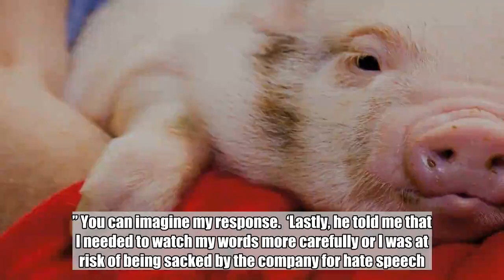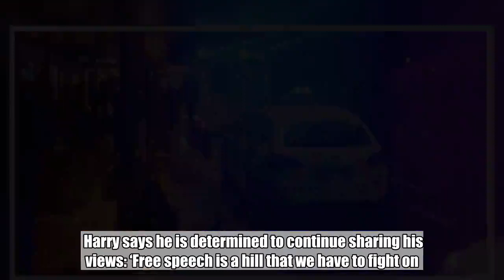Man interrogated by police for liking a 'transphobic' tweet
A man said he was questioned by police for over 30 minutes after he liked a tweet that appears to mock the transgender community.  Harry Miller, who believes ‘trans women are not women’, says the formal probe by Humberside Police was into his ‘thinking’ and his reasons for liking the limerick on Twitter.  The limerick referred to trans women as ‘stupid’ and made comments about vaginas and ‘synthetic’ hormones.  Mr Miller, who used to be a policeman, says an officer told him he was investigating reports of a hate crime.  ‘Cop said he was in possession of 30 tweets by me,’ he recalled on Twitter.  ‘I asked if any contained criminal material. He said “No.”  ‘I asked if any came close to being criminal and he read me a limerick. Honestly. A limerick. A cop read me a limerick over the phone.’  Advertisement  Advertisement  After telling the PC he did not write the limerick, he reportedly said: ‘Ah. But you liked it and promoted it.’  He concluded: ‘It’s not a crime, but it will be recorded as a hate incident.’  Harry said the conversation turned ‘incredibly sinister’ as the officer tried to probe his ‘thinking’.  He said: ‘The cop told me that he needed to speak with me because, even though I’d committed no crime whatsoever, he needed (and I quote) “to check my THINKING!” Seriously. Honestly.  ‘Finally, he lectured me. Said, “Sometimes, a woman’s brain grows a man’s body in the womb and that is what transgender is.” You can imagine my response.  ‘Lastly, he told me that I needed to watch my words more carefully or I was at risk of being sacked by the company for hate speech.’  Harry says he is actually the chairman of his company and later told The Spectator how the incident made him feel like a ‘criminal’.  ‘I just find this all unbelievable and sinister,’ he said. ‘I’ve broken no law, the police don’t suggest that I’ve done anything illegal.  ‘But here they are, investigating me for tweeting a limerick. It’s mad, completely mad.’  Advertisement  Advertisement  The incident has sparked his Twitter supporters to write a string of further limericks.  Harry says he is determined to continue sharing his views: ‘Free speech is a hill that we have to fight on.  ‘If we can’t express ourselves freely within the law, none of the other rights we have mean anything.’  A spokesman for Humberside Police said: ‘We take all reports of hate incident seriously and will always investigate and take proportionate action.’  Got a story for Metro.co.uk?    Advertisement  Advertisement